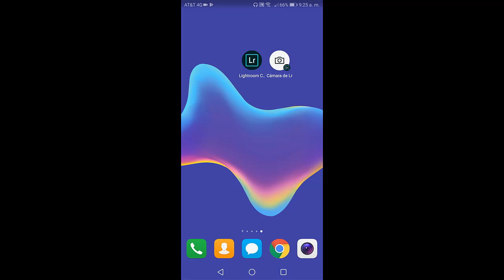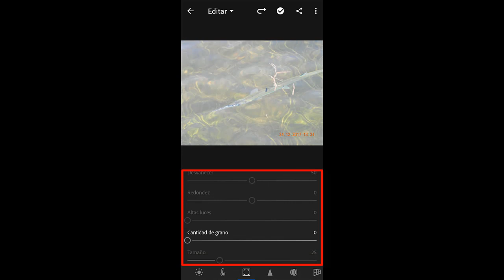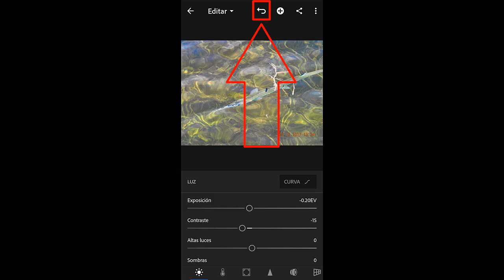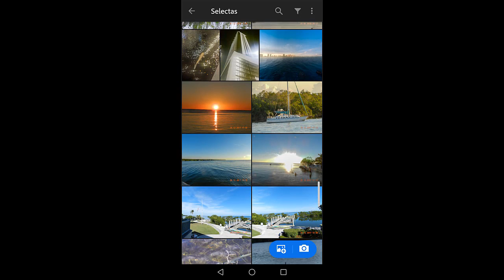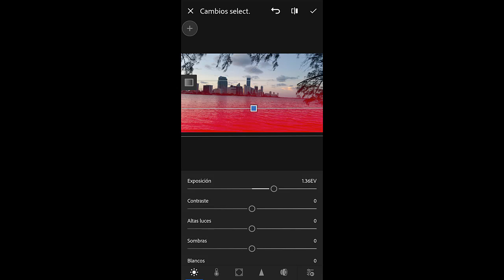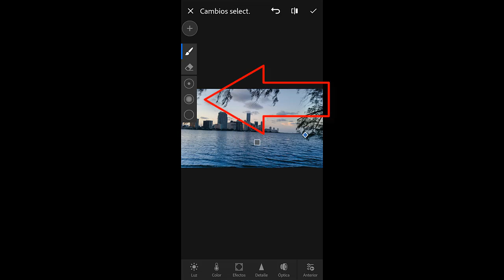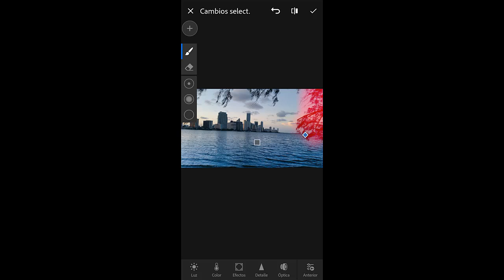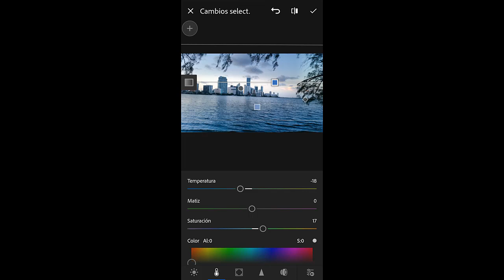Curso de Lightroom CC. 9.2. Edición de fotografías en Lightroom para móviles.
Interfaz de edición. Categorías de herramientas. Edición selectiva.

Visita el curso completo en la web de aulaClic:
Totalmente gratis, con el texto del curso, ejercicios y evaluaciones.